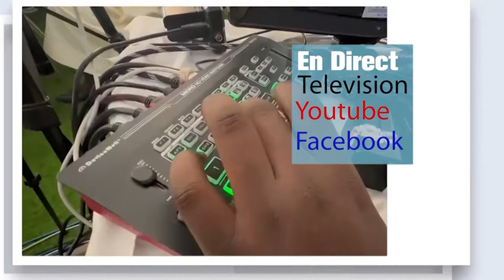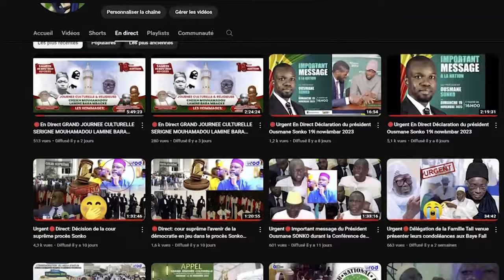Omra, à La Mecque Présidence Bassirou Diomaye Faye,